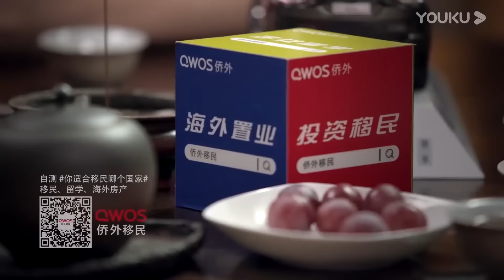富豪許家印的排場有多大？見過大場面的馬爺都目瞪口呆#观复嘟嘟#马未都#圆桌派#窦文涛#脱口秀#真人秀#锵锵行天下#锵锵三人行